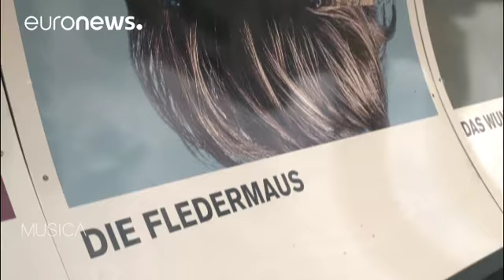Rolando Villazón leva "O Morcego" a uma viagem por Berlim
As próximas performances de "Die Fledermaus", "O Morcego", acontecem a 29 de maio, 03 e 08 de junho…